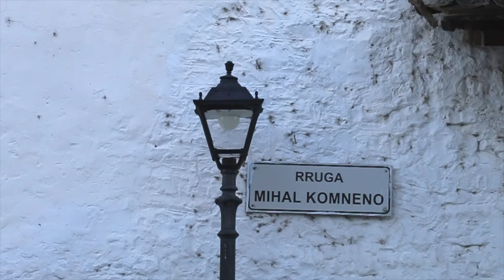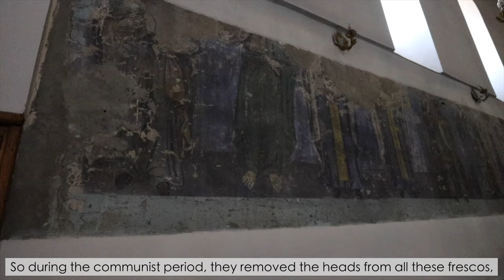SHOULD YOU VISIT BERAT, ALBANIA? 🇦🇱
Is it worth visiting Berat, Albania? Should you add it to your Albania itinerary? You can see for yourself how it looks like in today's video!

There's honestly not much to do here, but it is beautiful! We enjoyed some of the most spectacular sunsets of our lives in Berat :)

If you have any questions, you know you can ask us anything in the comments! Thanks for being here, supporting our channel and watching our videos.

XO,
Aimara & Gordon

★ VIDEO CHAPTERS:

Intro 00:00
Travel Day to Berat 00:12
Berat Walking Tour 01:02
Airbnb Tour 04:19
Wine Tasting in Berat 05:50
What's Next? 09:09